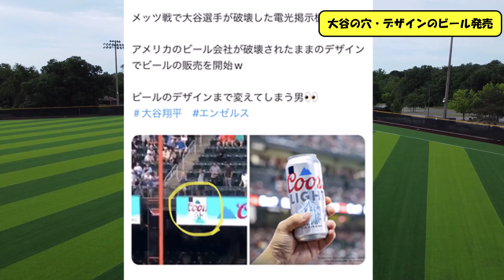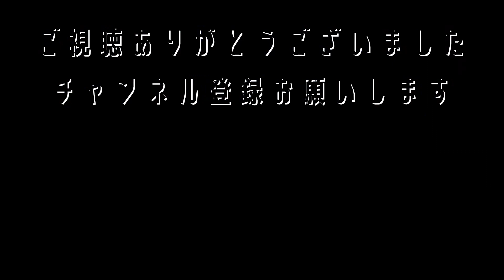大谷の穴・デザインのビール発売ｗｗｗｗｗ【なんJ反応】